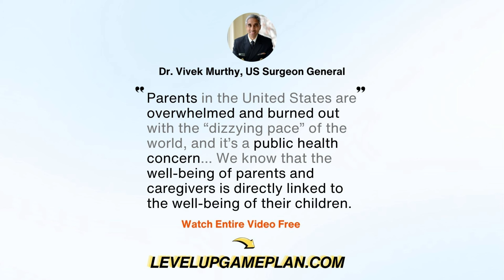All Great Teams, Organizations, Companies Know Their WHY, Does Your Family?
to watch full-length video free and try practice activity — the #1 program for mental well-being for parents, kids and families.

"Set your goals high, and don't stop till you get there." — Bo Jackson

What is Your Parenting Goal Long-Term, Do You Know Your Why?

Now you have your three scenes for who and how you want to be in three to five years professionally, with your relationships and in your personal life.

These days so many coaches and people in your life talk about having a why, but very few will ever put the time in to develop their why at the level you have. The work you have put into this will give you a distinct advantage in life.  You now have a north star that can better help guide you in all that you do.

Your Vision of Self-Image will evolve over time. But for today, pull all three scenes together and going forward, I want you to visualize all three scenes in one seamless 30 second vision.  Level Up will guide you through this starting with your next workout.